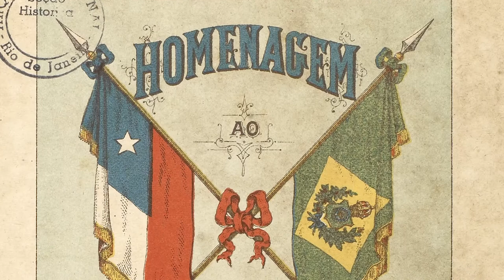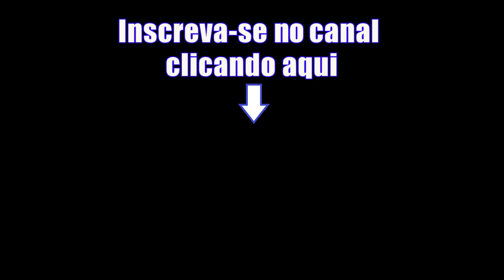O ÚLTIMO BAILE DO IMPÉRIO - ILHA FISCAL, RIO DE JANEIRO (1889).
Uma breve abordagem sobre o último baile promovido pela família imperial no Brasil, no dia 9 de novembro de 1889, seis dias antes de ser proclamada a República no país.

Dom Pedro recusou sufocar o golpe, liderado principalmente por Marechal Deodoro da Fonseca, seguiu para o exílio em Portugal com todos os integrantes da Família Real no dia 16 de novembro de 1889.